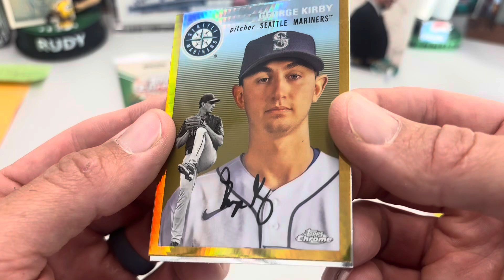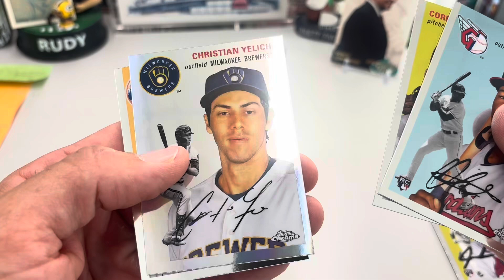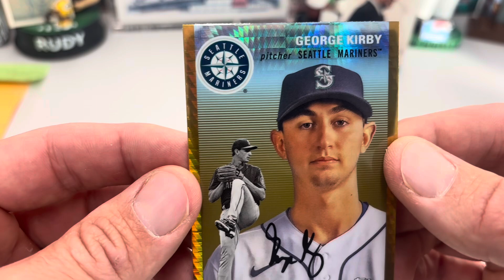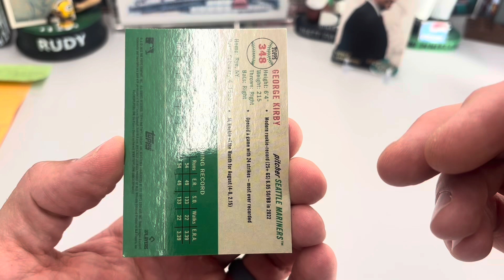I keep a Jim Thome card in my truck ⚾️ Do I have an error card? Bears vs Packers 🏈